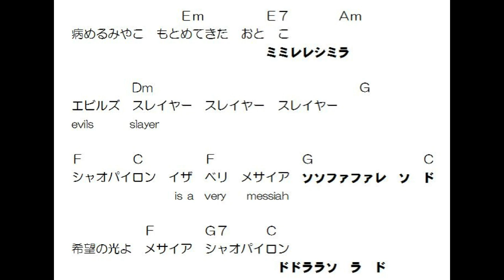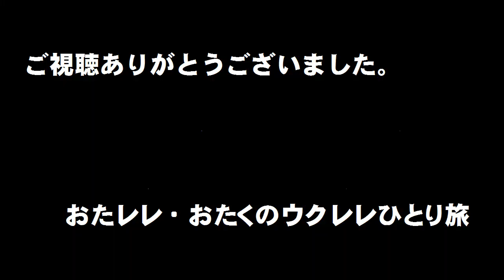リン・ミンメイ「小白竜（シャオパイロン）」ウクレレと歌（簡単コード付き）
原曲キーE♭、これはC。